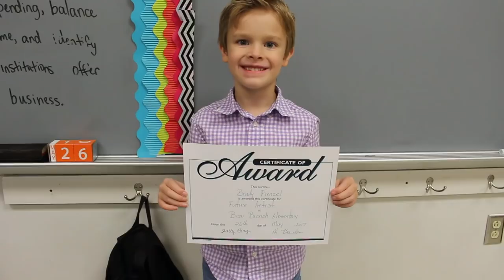15-17 Week Pregnancy Update | Bumps Along the Way // pink after blue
My 14 week pregnancy update complete with symptoms, how much I've gained, first maternity clothes, my cravings, how I combat my nausea, new baby purchases, and my 14 week belly.

Curel itchy defense
Curel itch defense body wash
Many of my jewelry pieces are from RocksBox.
my SLR camera
my camera strap
my vlogging camera
my wedding ring: Henri Daussi - Robbins Brothers

I N S T A G R A M @pinkafterblue
S N A P C H A T lofrenzel
T W I T T E R @pinkafterblue